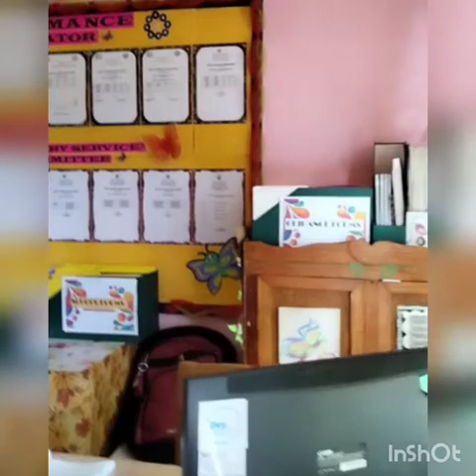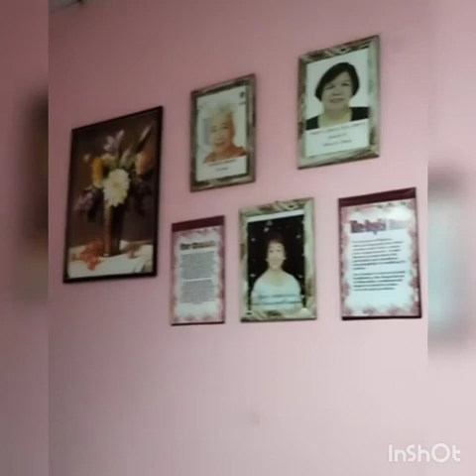SBM Evaluation at Busay ES, NHS Omay ES and Balabagon ES